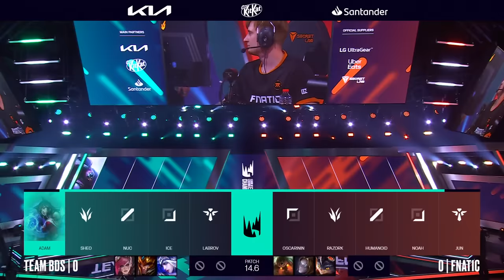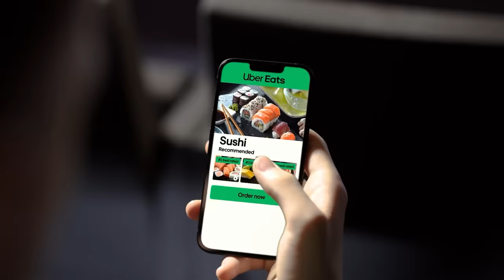BDS v FNC | 2024 LEC Spring | Week 6 Day 1 | Team BDS vs. Fnatic | Game 1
VOD of Team BDS vs. Fnatic

Casters: Dagda, Vedius, Medic
Analyst: Sjokz, Eragon, Finn, Guldborg

Full Line up:
Team BDS Line up:
• Adam – Top Yasuo
• Sheo – Jungle Sejuani
• nuc – Mid Taliyah
• Ice – ADC Xayah
• Labrov – Support Rakan

Fnatic Line up:
• Oscarinin – Top Twisted Fate
• Razork – Jungle Poppy
• Humanoid – Mid Azir
• Noah – ADC Zeri
• Jun – Support Rell